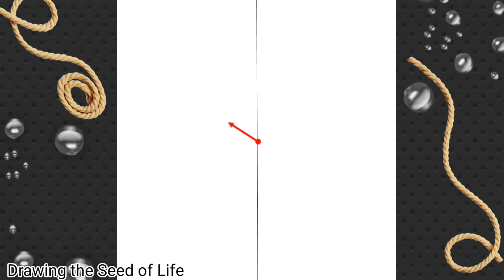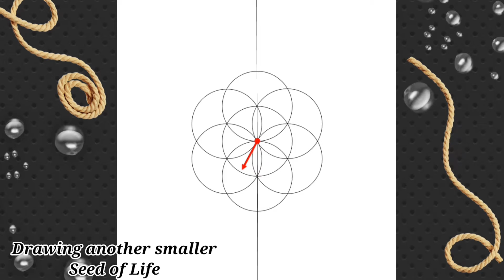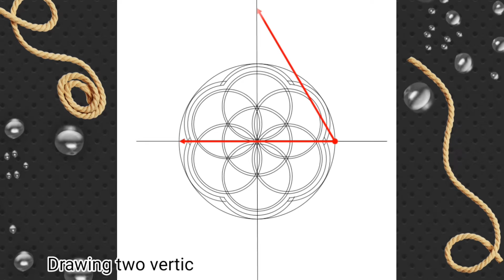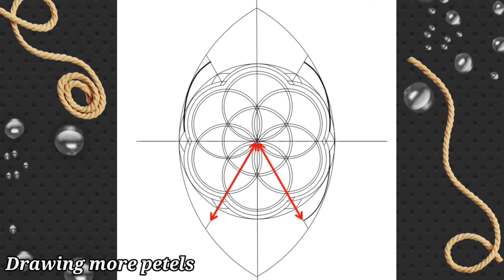How to draw simple Mandala. Graphic illustration.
Turning simple lines, curves and arcs into a beautiful mandala. So so easy. Everyone can do draw it.